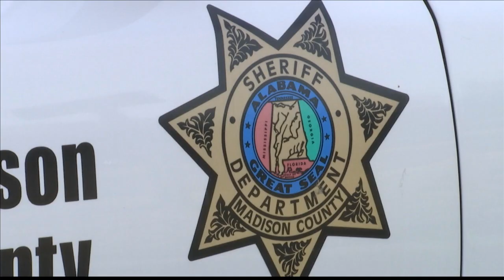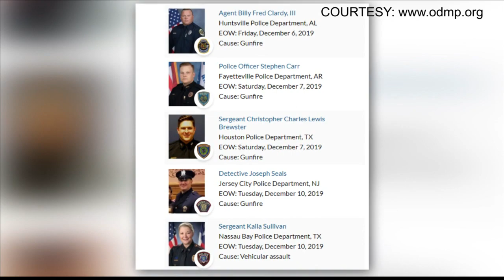Is violence against law enforcement affecting how many sign up for the job?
The Madison County Sheriff's Office is hiring more deputies, but the recent violence toward law enforcement could affect how many people want the jobs.